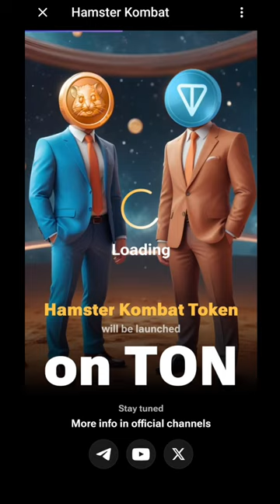1 July Cipher Code Hamster Kombat | Hamster Kombat daily cipher code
1 July Cipher Code Hamster Kombat | Hamster Kombat daily cipher code